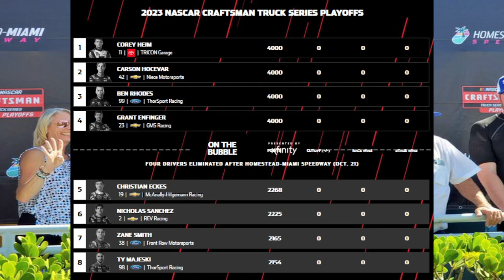He Loves To Win | 2023 Baptist Health Cancer Care 200 Race Review (The Fuel)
Carson Hocevar, Corey Heim, Ben Rhodes & Grant Enfinger all punch their ticket to the championship race.

Oh, and the race itself wasn't bad.